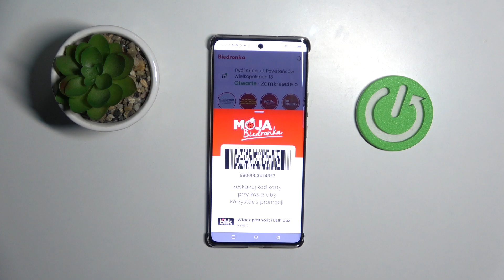Biedronka - Jak włączyć kartę Moja Biedronka?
Chcesz dowiedzieć się więcej? Odwiedź naszą stronę

Aby skorzystać z karty Moja Biedronka, musisz najpierw ją aktywować. Wejdź do aplikacji mobilnej Moja Biedronka lub odwiedź stronę internetową Moja Biedronka. Zarejestruj się lub zaloguj na swoje konto. Następnie znajdź opcję "Aktywuj kartę" lub "Włącz kartę" w ustawieniach konta lub profilu. Postępuj zgodnie z instrukcjami na ekranie, wprowadzając swoje dane osobowe i numer karty. Po aktywacji będziesz mógł korzystać z wszystkich dostępnych funkcji i korzyści oferowanych przez kartę Moja Biedronka.

Jak włączyć kartę Moja Biedronka? Gdzie znajduje się opcja aktywacji karty w aplikacji Moja Biedronka? Czy aktywacja karty wymaga rejestracji lub logowania? Jakie dane są wymagane podczas aktywacji karty Moja Biedronka? Czy można aktywować kartę Moja Biedronka również online? Jakie korzyści oferuje karta Moja Biedronka? Czy istnieją dodatkowe kroki po aktywacji karty?

Obserwuj nas na Instagramie Polub nas na Facebooku Śledź nas na Twitterze Wspieraj nas na TikToku Skorzystaj z naszych poradników do wielu aplikacji mobilnych